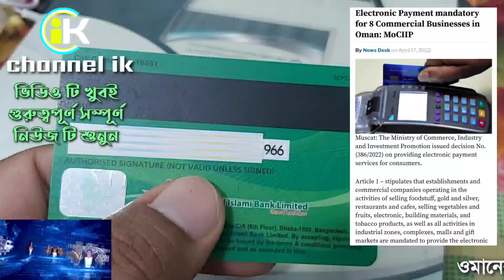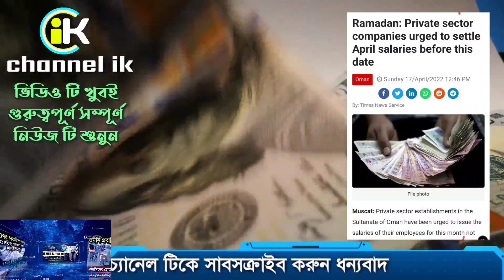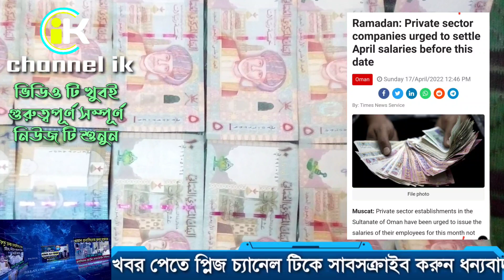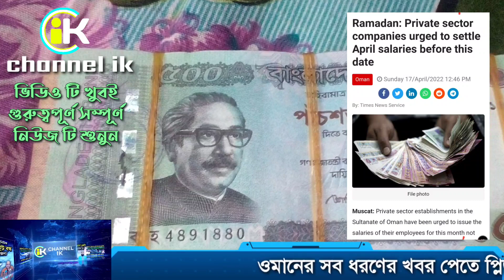ওমানের খবর | প্রবাসিদের ২১ এপ্রিল আগে বেতন দিতে হবে | ব্যাংক কার্ড পেমেন্ট বাধ্যতামূলক | oman news